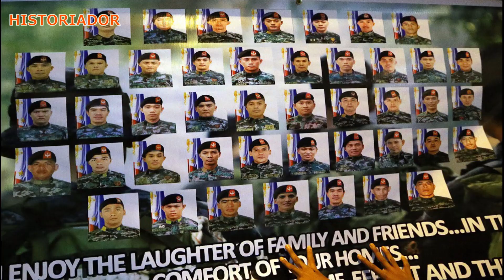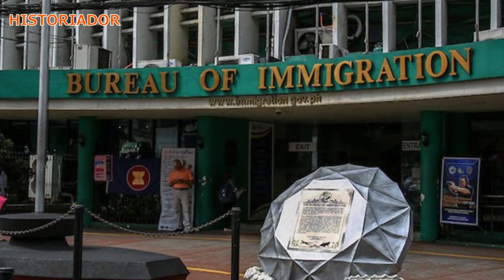PASTILLAS SCHEME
Historiador Filipino#oastillas Scheme - Alamin kong paano nabulgar ang raket ng ilang tiwaling opisyal ng Bureau Of Immigration na tinawag nilang Pastillas Scheme.